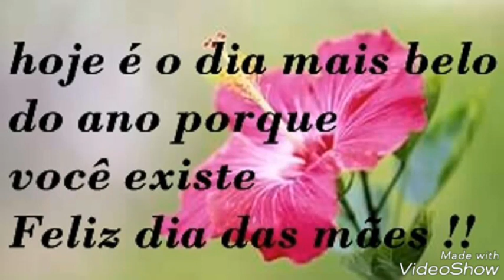DIA DAS MÃES - FLORES E MENSAGEM PARA NOSSA DIVA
FELIZ DIA DAS MÃES PRA TODAS.